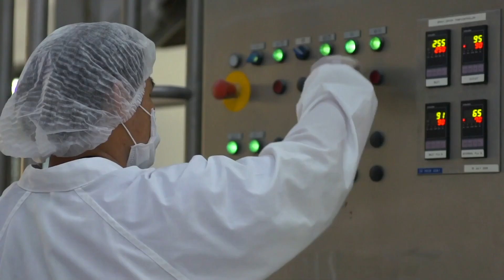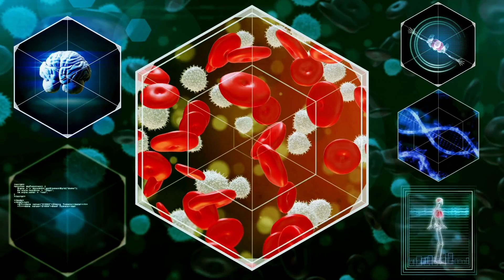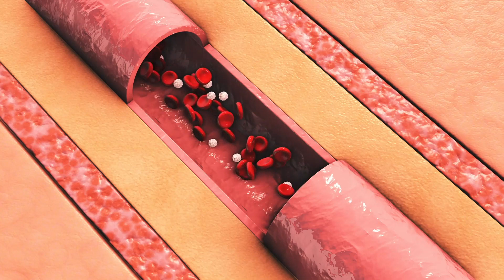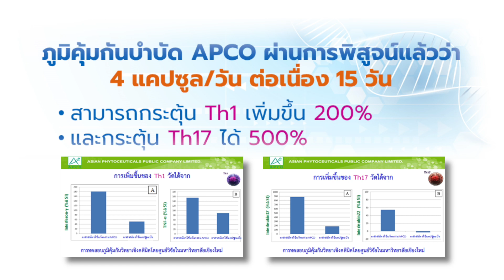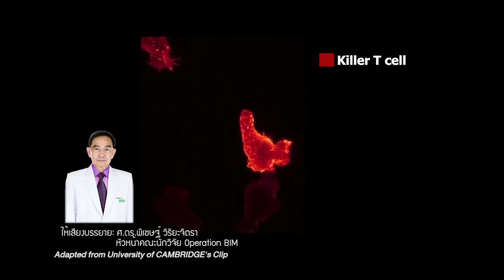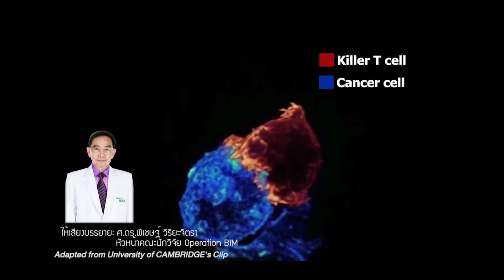รู้จักทางเลือกในการป้องกันและกำจัดมะเร็งด้วยสารสกัดจากพืชกินได้ l TNN HEALTH l 12 11 65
ศ.ดร.พิเชษฐ์ วิริยะจิตรา ผู้ก่อตั้ง และประธานเจ้าหน้าที่บริหาร บริษัท เอเชียน ไฟย์โตซูติคอลส์ จำกัด (มหาชน) อาจารย์จะมาให้ความรู้และรายละเอียดเกี่ยวกับการดูแลสุขภาพแบบชะลอวัยให้แข็งแรง ทั้งนี้ตลอดเดือนพฤศจิกายน อาจารย์ จะมาให้ความรู้เกี่ยวกับการจัดการกับมะเร็ง ทั้งในเรื่องของ การลดผลข้างเคียงจากเคมีบำบัด และสู้กับโรคมะเร็ง ด้วย เซลล์ T พิฆาต หรือ Killer T cell  โดยในสัปดาห์นี้เราจะมาพูดคุยกันในเรื่องของการป้องกันและกำจัดมะเร็งด้วยสารสกัดจากพืชกินได้